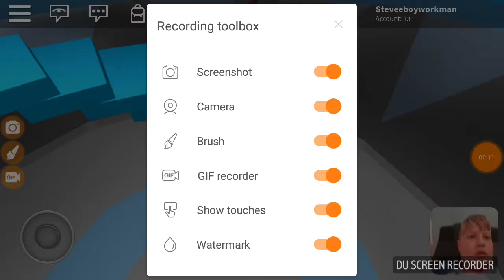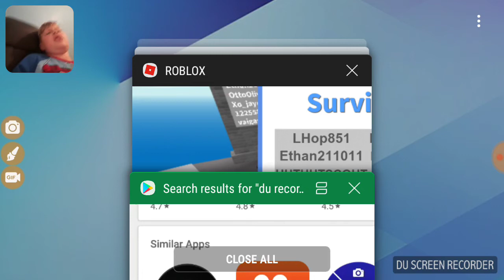Natural Disaster Survival on Android Gameplay!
Recorded by DU Recorder – Screen recorder for Android When it said when I played in 20 something when the blizzard came I said 2016